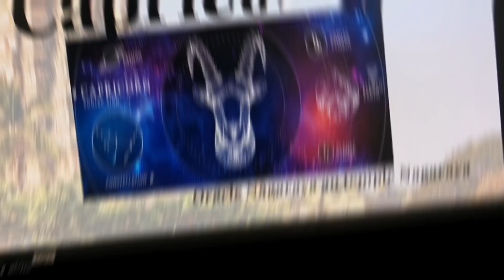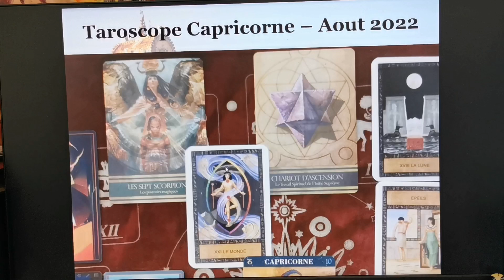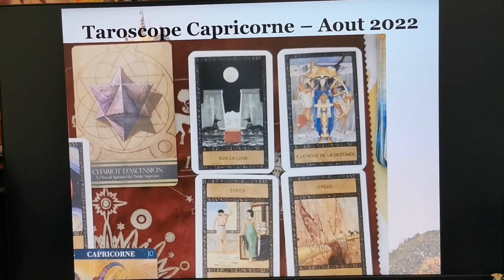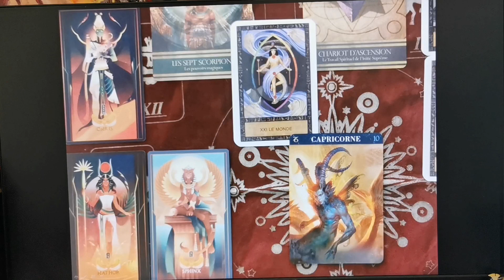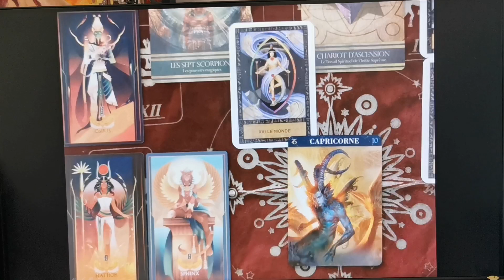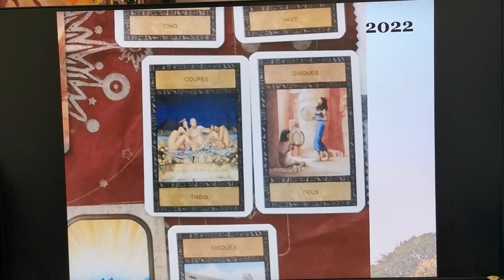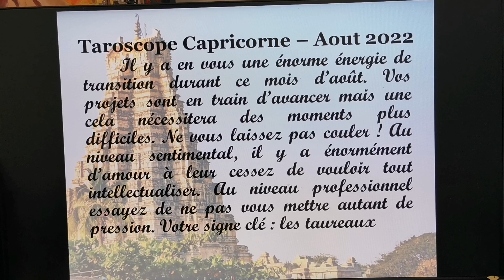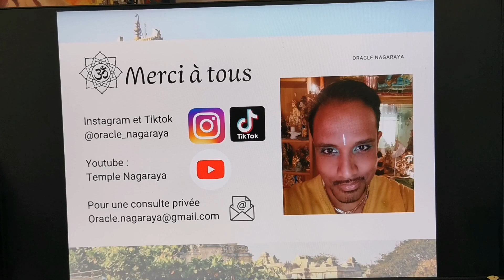Capricorne Août 2022- taroscope (générale 🔮, blocage🚫, sentiment ❤️ et pro 💻)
🔮♑TAROSCOPE CAPRICORNE aout  2022
Voici mes prévisions pour vous amis Capricorne. Vous faites partie de la famille des fils de Durgama, les pilliers de cette terre, les plus fidèles .
J'utiliserai donc des oracles/tarot liés au monde de l'Inde et de la terre.

Retrouver vos prévisions à l'année ici dans votre Astroracle

Bonne guidance🔮

Si vous souhaitez connaître vos blocages, axes de travail ou faire une séance de libération (Méthode de Mélo, libération des blocages karmiques, transgénérationnels, blessures de l’âme) vous pouvez contacter Alexandra